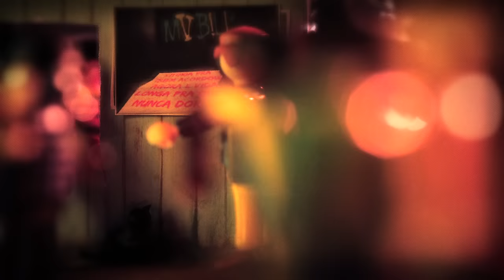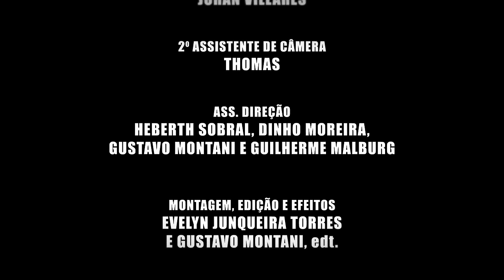MV BILL - UM TIRO (prod. DJ Caique)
Artista: MV BILL
EP: Vitória pra quem acordou agora e vida longa pra quem nunca dormiu
Baseado na obra do artista plástico: HEBERTH SOBRAL
Direção: LIBERO SAPORETTI
Produção musical: DJ CAIQUE
Elenco: GRUPO DE TEATRO "ARTEIROS" (Cidade de Deus)
Direção de arte: HEBERTH SOBRAL
Produção de arte: DINHO MOREIRA
Fotografia: LIBERO SAPORETTI, ARAKEN DOURADO, DINHO MOREIRA, FABIAN BOAL, GUSTAVO PESSOA, STEFAN HESS e GUSTAVO MONTANI
Assistente de câmera 1: JORDAN VILLARES
Assistente de câmera 2: THOMAS
Assistente de direção: HEBERTH SOBRAL, DINHO MOREIRA, GUSTAVO MONTANI e GUILHERME MALBURG
Montagem, edição e efeitos: EVELYN JUNQUEIRA e GUSTAVO MONTANI
Composição de imagem e color crading: ARANHA
Assistente de composição de imagem: SANTIAGO LOPEZ
Direção de produção: CRIS SIMOES e LOURDES BOASQUIVES
Produção: BEBETH VERSIANI e LEO OEST
Assistente de produção e arte: JOHN GOLDEIRO
Apoio de produção:RONI VICENTE
Chefe de elétrica: SIDAO NASCIMENTO
Eletricistas: CARLAO NASCIMENTO,RENAN NASCIMENTO e CLAUDIO GRAUDO
Direçao geral: ALEX BARBOSA
Uma produção de: DIRETORIA CINEMATOGRAFICA
Realização: CHAPA PRETA